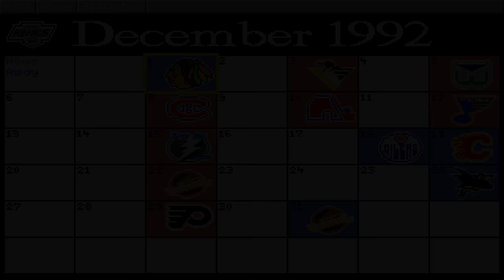Old Games - NHL '94 (NHL Hockey DOS) / #26 LA Kings League / PC 4K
Old Nerd's Voiceless Nostalgic Gameplay - The Best Old Retro PC Games
Match #26 - December 1992
All Parts 📃 Version: Vanilla + DOSbox